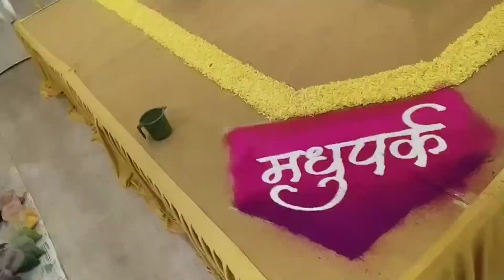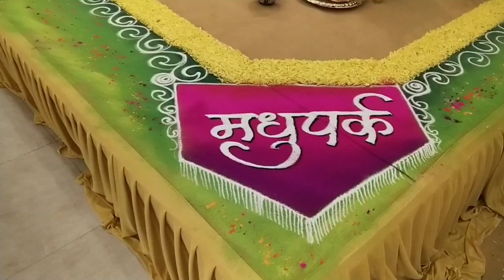मधुपर्क लग्नविधी रांगोळी | amazing rangoli | design rangoli | calligraphy | wedding rangoli